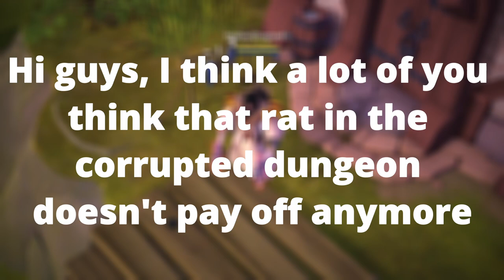Making 1.4M SILVER in 30 Minutes RAT Method | Albion Online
There is a rat method that many did, but over time the loot got worse and worse, decreasing the number of players who use this method, so I'm bringing you how my profit was doing rat for 30 minutes, I'll also be showing the build in the video with tips to make the boss quickly.

Don't know Albion Online?
Albion Online is a sandbox MMORPG set in an open medieval fantasy world. It has a fully player-driven economy; all equipment items are player-crafted. You can freely combine armor pieces and weapons in our unique classless system – you are what you wear. Explore the world and tackle challenging PvE content. Engage other adventurers in small- or large-scale PvP, and conquer territories. Gather. Craft. Trade. Conquer. Leave your mark in the world.

Build: Bear Paws / Cultist Cowl / Druid Robe / Assassin Shoes / Thetford Cape.
Food: Blackbog Clam Soup / Poison Potion

DONT forget to press LIKE button!